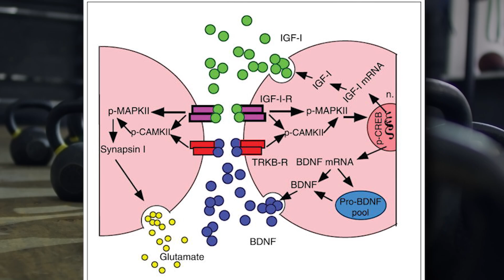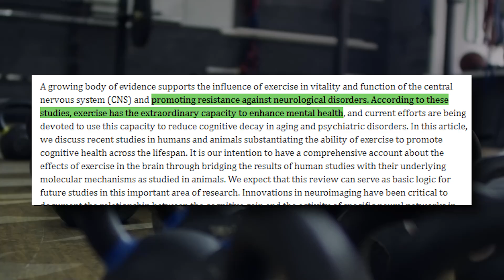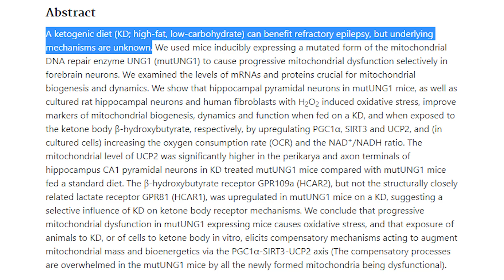New Study: Surprising Connection Between HIIT & IQ